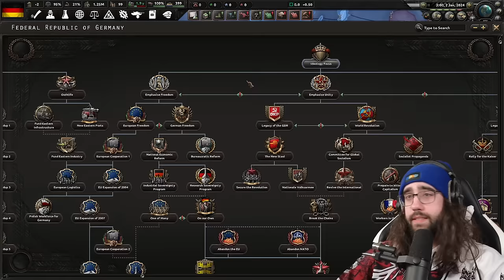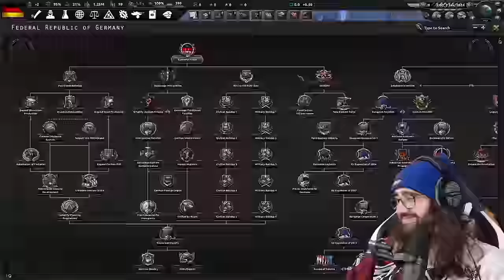Deutschlands Wiederaufstieg beginnt 2024 #1 | Hearts of Iron 4 Deutsch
⏩ Unterstütze die Krabbenarmee mit einer freiwilligen Spende ⏪